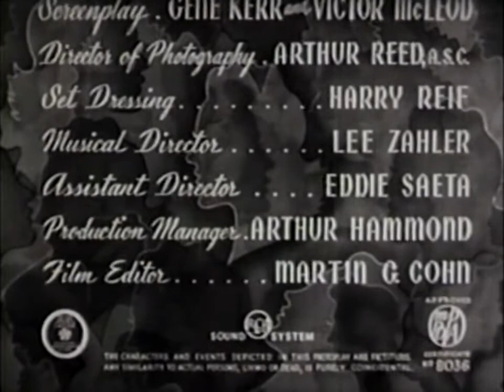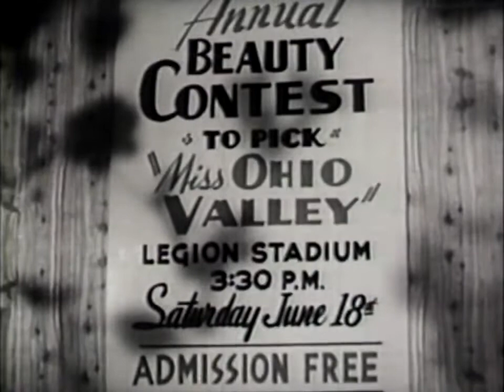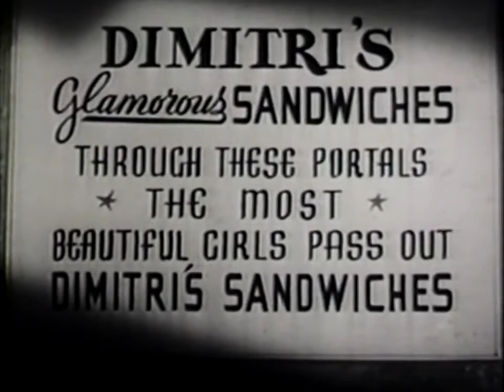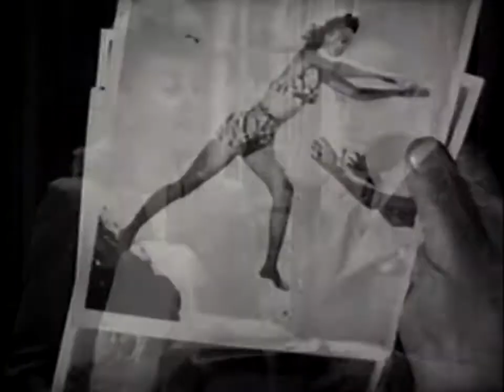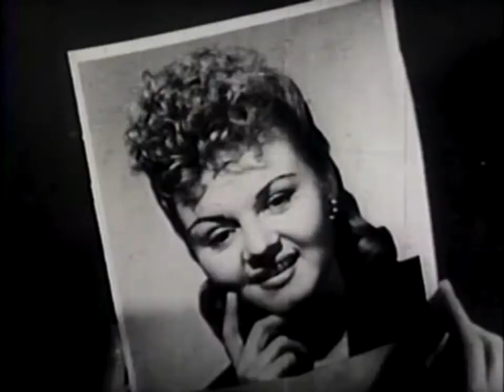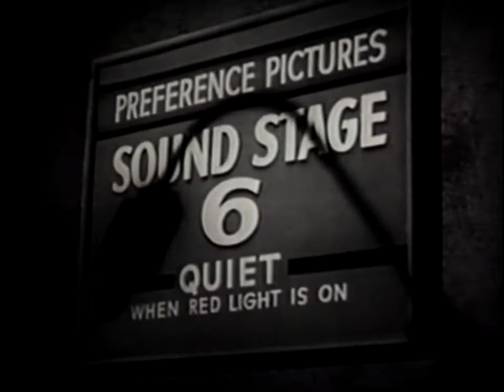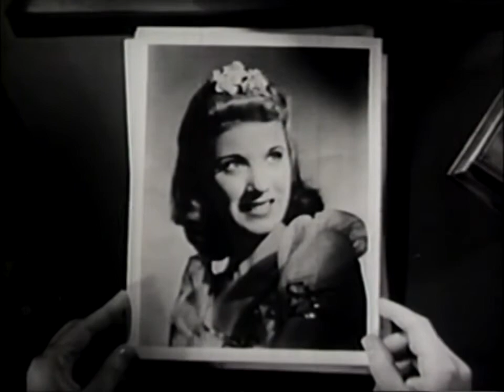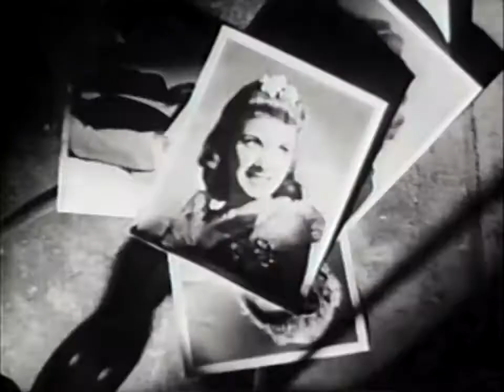Edith Fellows - Girls' Town - 1942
Stars: Edith Fellows, June Storey, Kenneth Howell, Alice White, Anna Q. Nilsson, Vince Barnett & Peggy Ryan.